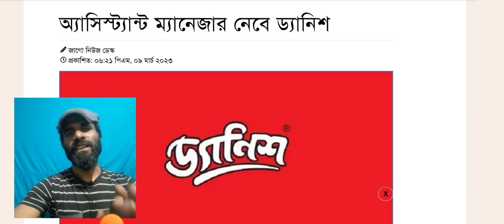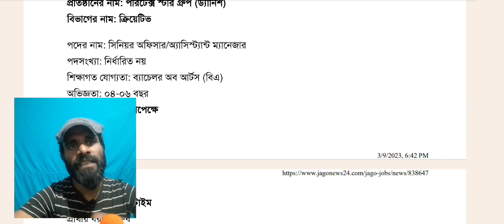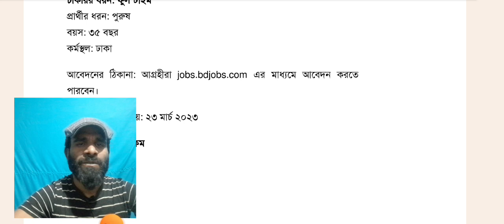Danish Company Job Circular 2023 ৷ Partex Group Job ৷ 🔥 পারটেক্স গ্রুপ চাকরি 🔥